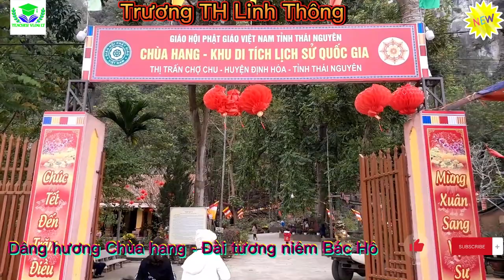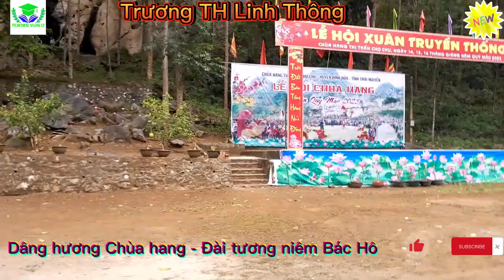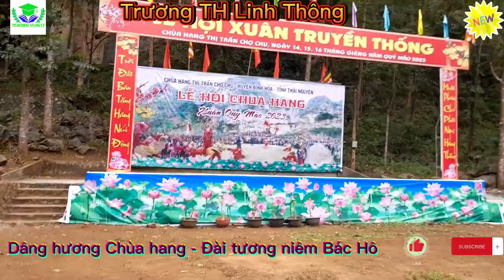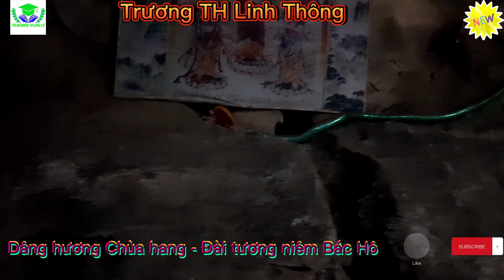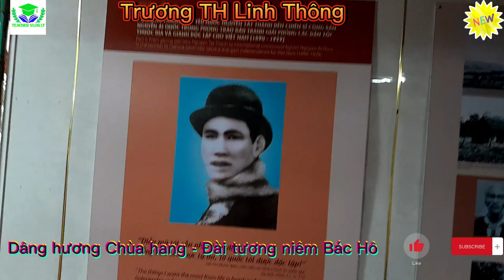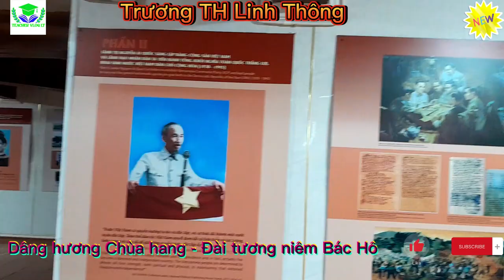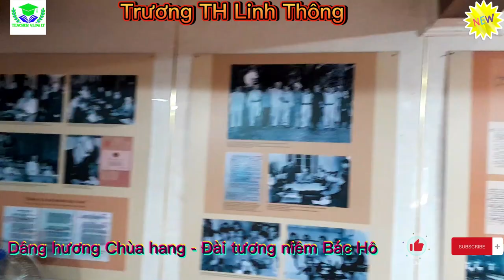Du Xuân Cảnh Chùa Hang Định Hóa - Thắp Hương Đài Tưởng Niệm Bác Hồ ATK Phú Đình